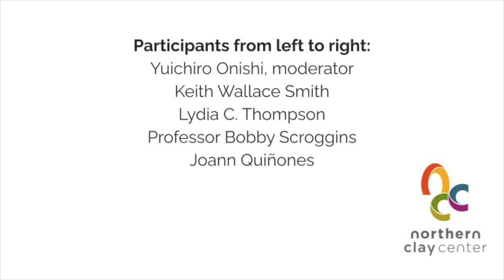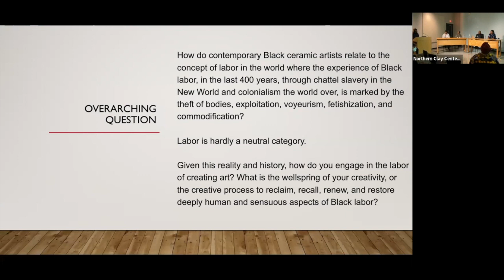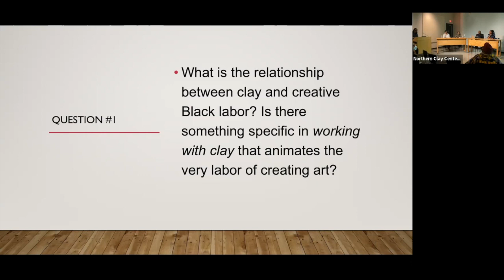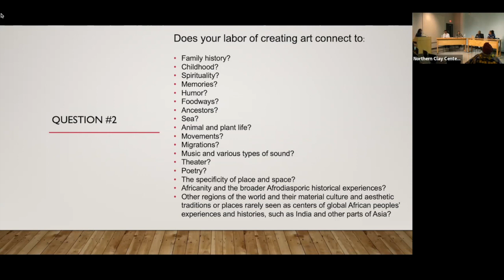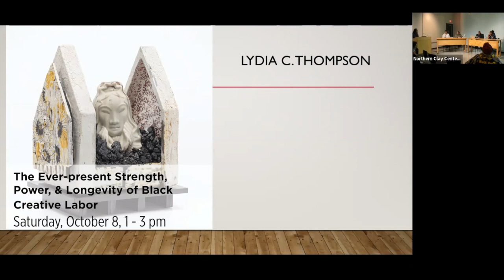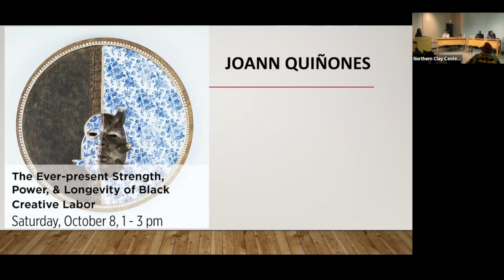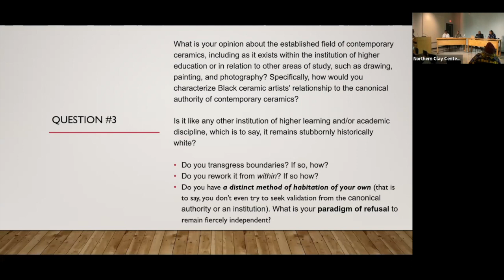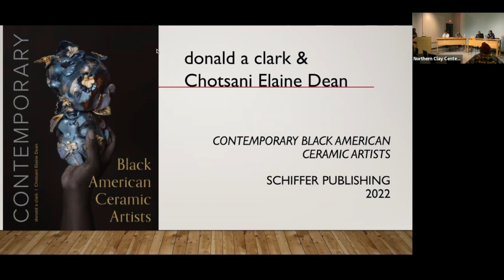The Ever present Strength, Power, and Longevity of Black Creative Labor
The Ever-present Strength, Power, and Longevity of Black Creative Labor was a panel discussion that took place in conjunction with NCC's exhibition "A Gathering: Works from ‘Contemporary Black American Ceramic Artists’."
• Participants from left to right: Yuichiro Onishi (moderator), Keith Wallace Smith, Lydia C Thompson, Professor Bobby Scroggins, Joann Quiñones

This event took place on Saturday, October 8, and was hosted in partnership with the University of Minnesota’s Department of Art and Department of African American and African Studies and took place in the In-Flux Room E110 on the University of Minnesota Campus, adjacent to the Katherine E. Nash Gallery, 405 21st Ave S, Minneapolis, MN 55455.

A Gathering artists, who all engage in clay and the educational system in different ways, will discuss creative Black labor and its inclusion and disintegration in history, culture and education. By discussing this history and sharing their own experiences in the field of ceramics and in various educational systems, they will offer multidimensional and expanded worldly perspectives by centering Black, African American and African history, art, and experience in American culture, education, and contemporary ceramics. As you engage in their conversation, you are invited to integrate their stories and envision a more comprehensive and inclusive human story and culture together. End the event by reflecting on the experience through a hands-on making activity with clay that was fired and available for pick up at Northern Clay Center the following week.